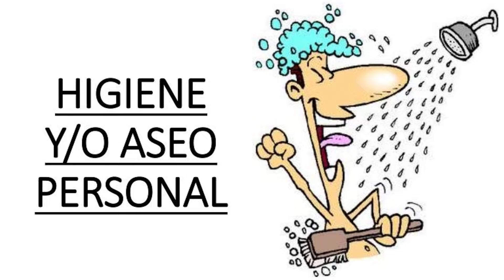Cómo se dice "Hola" en coreano y cómo recordarlo 100%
Entrada para saber escribir "hola" en coreano y otras formas de decirlo

Si no sabes cómo se dice Hola en Coreano y te cuesta recordarlo, aquí te digo la manera de pronunciarlo y trucos para que lo recuerdes más fácilmente con esto que te cuento en el video.
Espero que ahora puedas saludar a los coreanos en su idioma!
(Recuerda que son muy limpios y estamos en el año del aseo, Añoaseo)